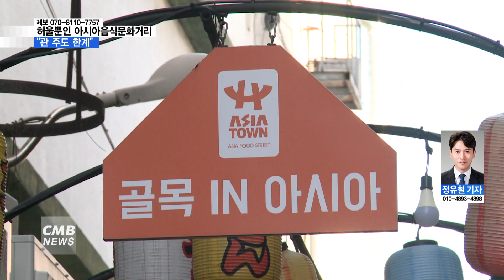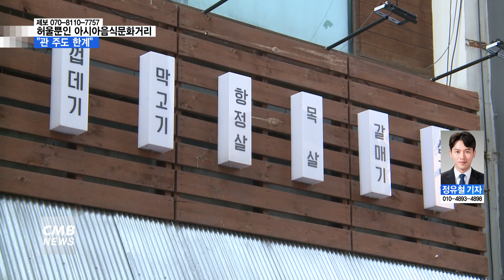[광주뉴스] [리포트] 아시아음식가게 운영 어려움 호소..."관 주도 한계"